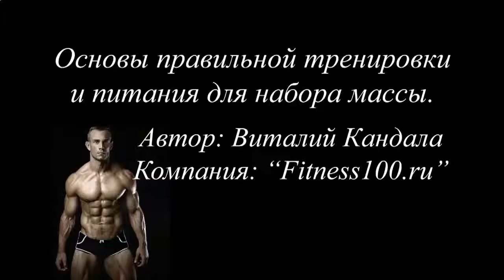ПРОТЕИНЫ ДЛЯ РОСТА МЫШЦ ОТЗЫВЫ